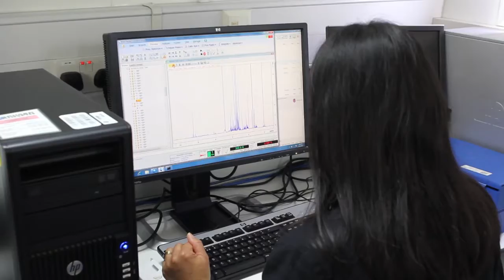Women in Science – Dr Yuen Li Chung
Dr Yuen-Li Chung is a Senior Staff Scientist in the Division of Radiotherapy and Imaging at The Institute of Cancer Research, London. Here she discusses her career in science, including supervising and mentoring PhD students, the importance of leadership development programmes and advice she would give her younger self.